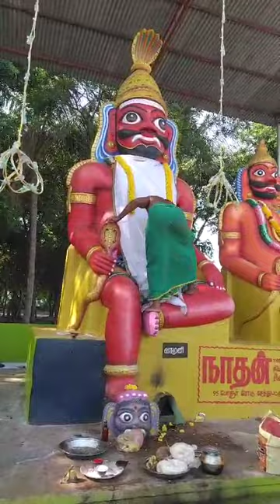September 16, 2024